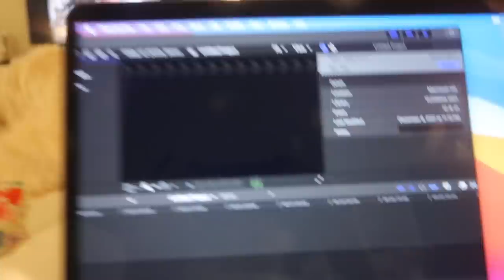VLOGMAS DAY 8: christmasy night in Boston with Rachel + first snow!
Items Mentioned:
Year of Ours Pants
Year of Ours Top
Stripe PJs
Skims Turtleneck
Tarte Concealer
Tower 28 Blush
Saie Mascara
Charlotte Tilbury Setting Powder
Lilah B Bronzer
Charlotte Tilbury Lip Liner
Pat Mcgrath Labs Lip Gloss
Benefit Brow Gel

x Maggie